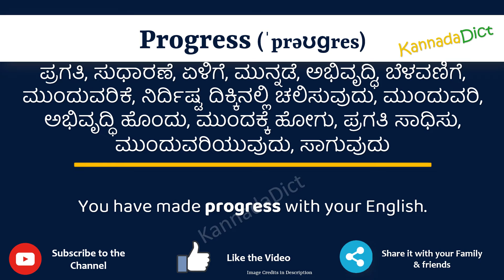Progress Meaning in Kannada | Progress in Kannada Dictionary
In this video, we will understand the meaning of Progress in Kannada and learn the pronunciation of Progress in Kannada.

 That is, you will understand Progress meaning in Kannada as well as how to speak Progress in Kannada,

What is the proper way to speak Progress in Kannada?

So, Let’s learn the word Progress in Kannada in just one minute.

Let’s, understands Progress examples in Kannada